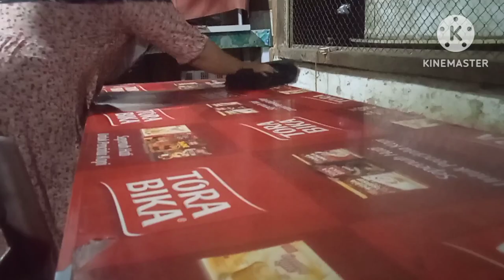Rutinitas IRT sehari-hari ga ada habisnya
assalamualaikum eda2
di video kali ini saya memulai aktivitas sebelum subuh,yok ikutin keseruan ibu rumah tangga sambil2an